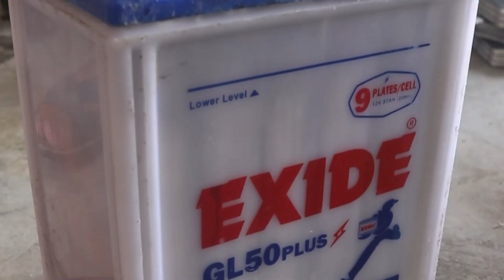Battery Cells for Renewable Energy